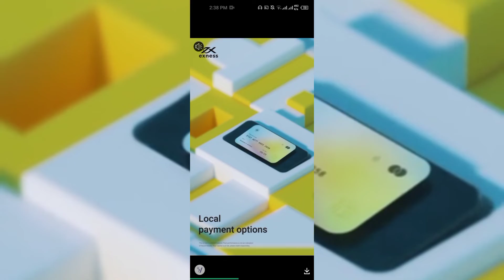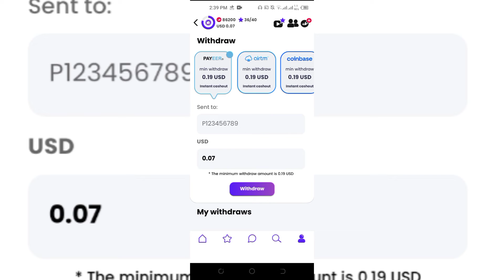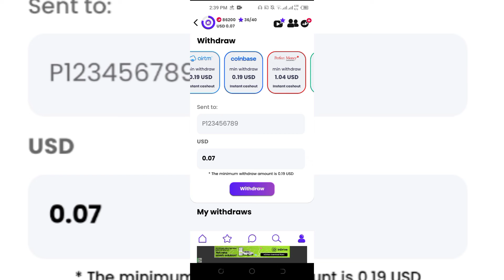Givvy Master Jackpot App | Online Earning In Pakistan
givvy app se paise kaise kamaye | Givvy Video App Se Paise Kaise Kamaye 2022

Keyboard searching